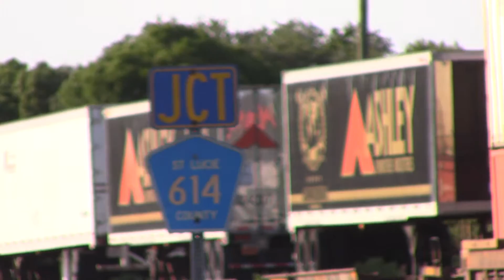FEC101 May 10, 2016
101 by mp 236 @ 6:29 with 811 & 804.  ECJ saluting with my buddy Tommy waving and fist pumping out the cab window to my sparklers!!  All IM with lots of UPS, FEC blue containers single and double stacks, a pair of Ashley and finally moving at speed after a couple days of slow orders through this area.
Anita and Caboose